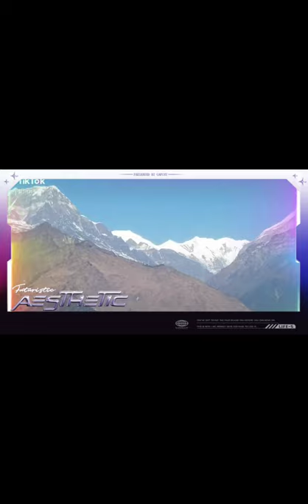Beautiful village of myagdi district